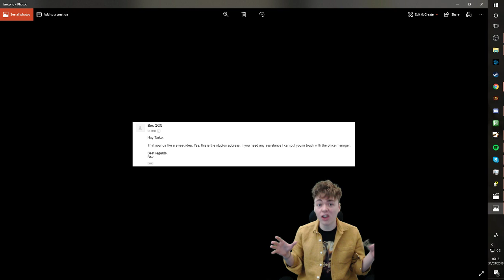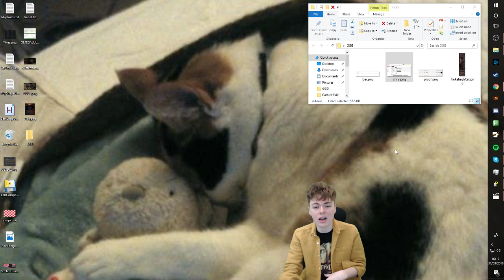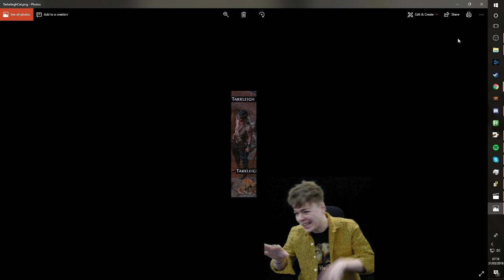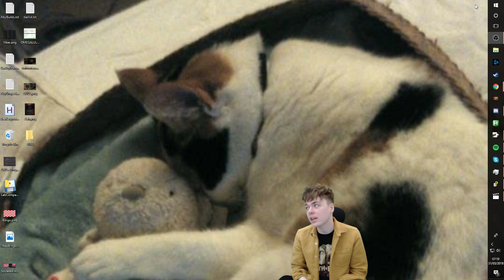Companions in 3.3 I'm In Path of Exile!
I am very excited to announce that coming in the 3.3 Expansion for Path of Exile Tarkeliegh's Cat is going to be added as a useful aid given to players early in act 1 to help guide veterans and newbs alike through the dangers of Wraeclast! I just want to thank Chris and Bex again for organising every you guys are awesome.